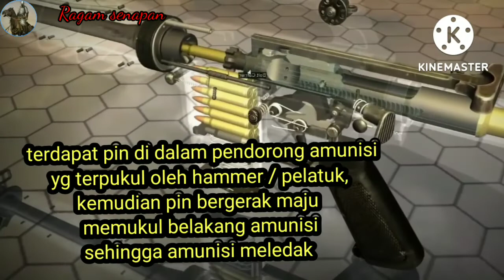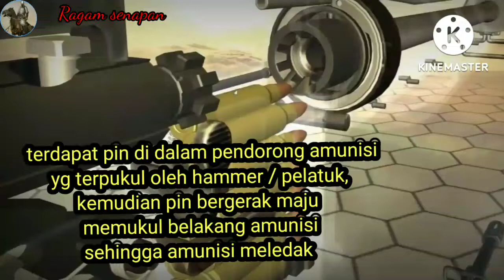mekanisme Senapan serbu#Full automatic|animasi